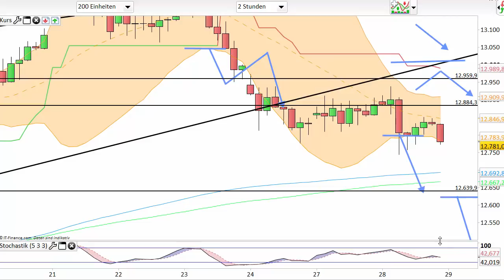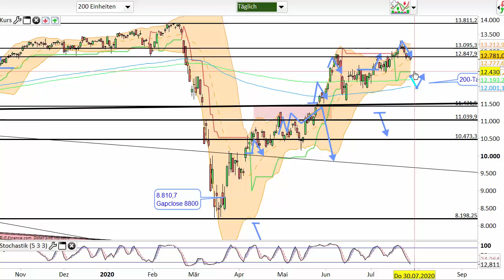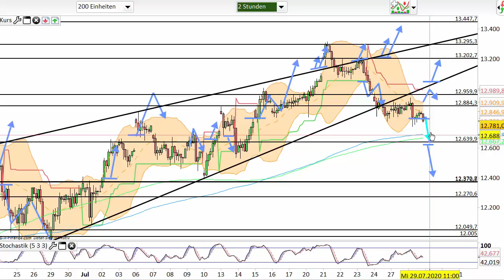Dax Analyse 29.07.2020